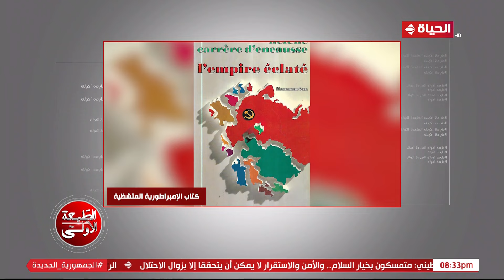أحمد المسلماني في الطبعة الأولى: الإمبراطورية المتشظية.. القلاع تسقط من الداخل